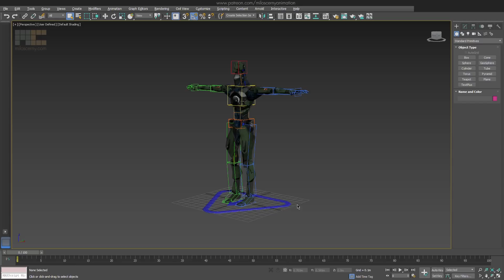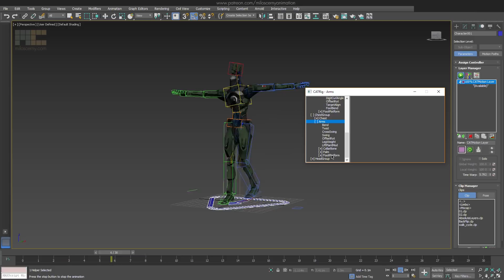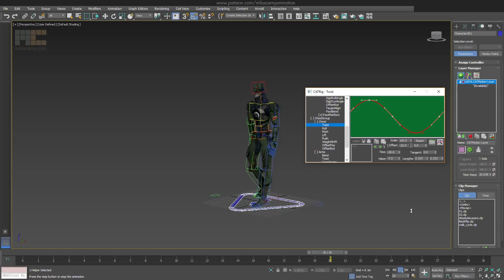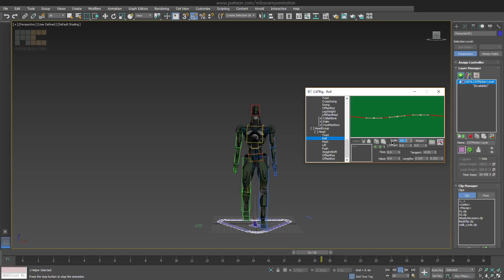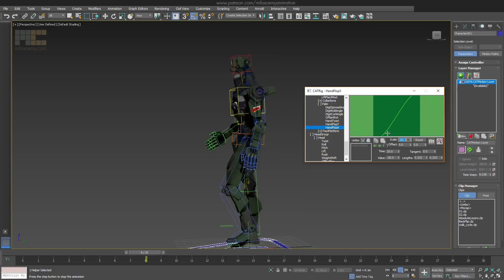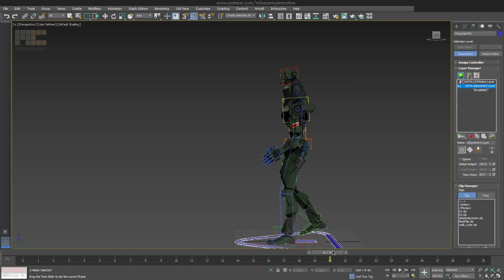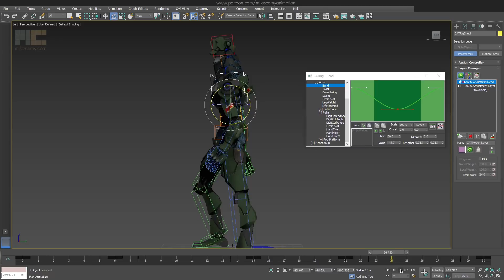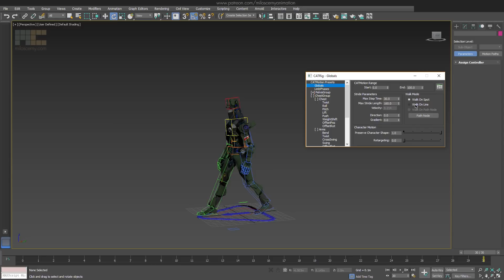Procedural Humanoid Walk (Part 1/2) - 3ds Max CAT Animation Tutorial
Here is how you animate the basic bipedal humanoid walk cycle using CAT's procedural animation. Procedural animation is one of the advantages of 3ds Max CAT animation system.

You can also check how to prepare this character for animation by yourself in my previous tutorials

The rigging is done in 3ds Max CAT (Character Animation Toolkit) animation system. If you want to learn more about CAT check some of my other videos. This whole channel is mainly dedicated to CAT animation system.